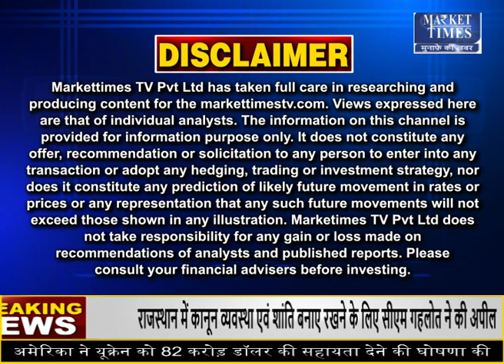सोयाबीन की फसल देगी मुनाफा !